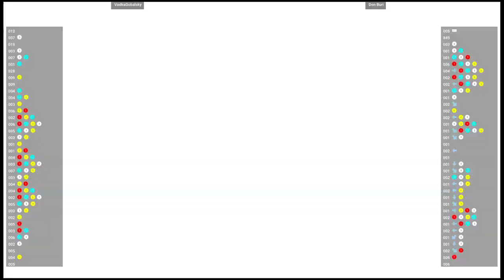CVS2 🕹 VodkaGobalsky 🇺🇸 VS Don Buri 🇺🇸 | Fightcade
2/20/2023, 4:34:10 PM